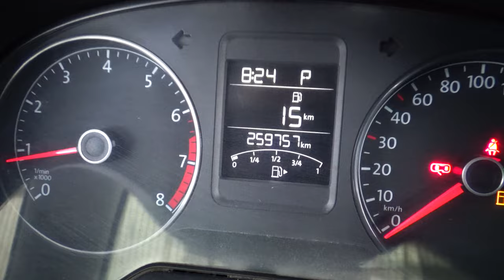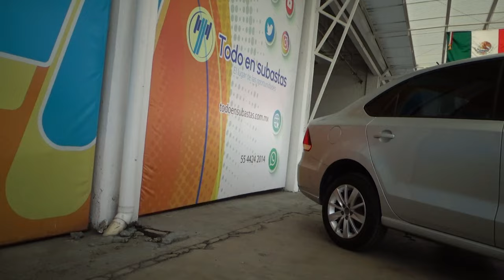Volkswagen / Vento / 2018 - 15660